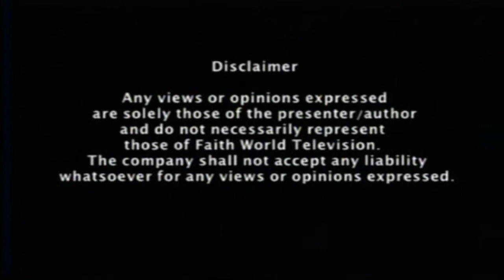William Niouma sings Listen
William Niouma on Faith World TV host by Rev Patrick Amankwah from The New Life Evangelistic Ministries Internatinal